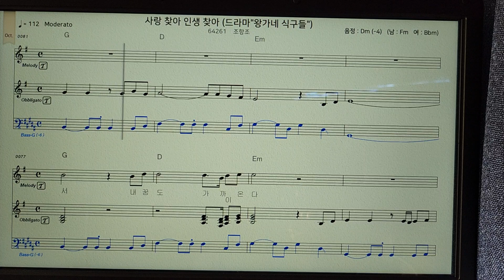사랑찾아 인생을 찾아 ㅡ악보